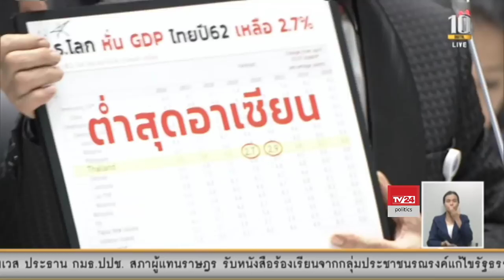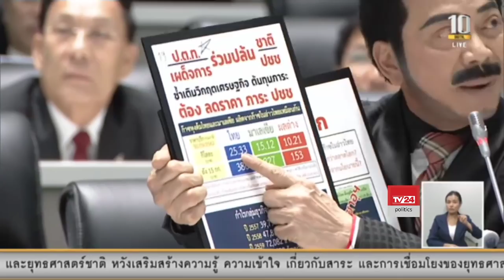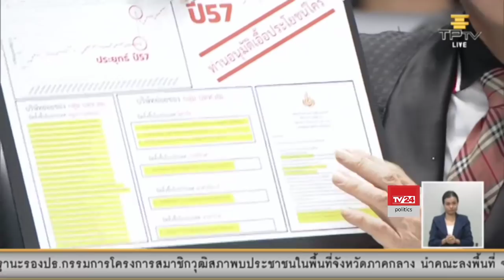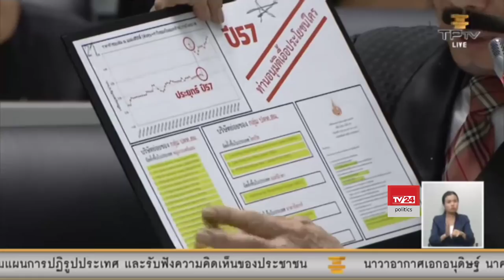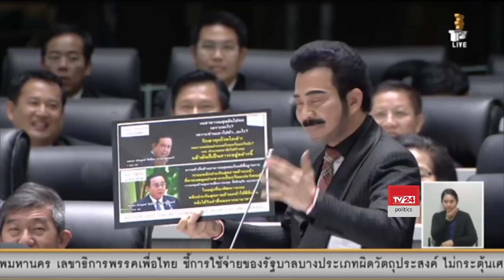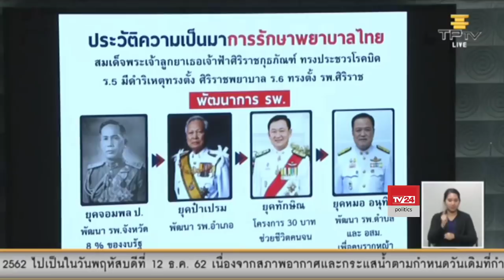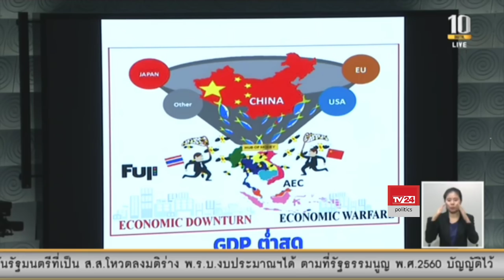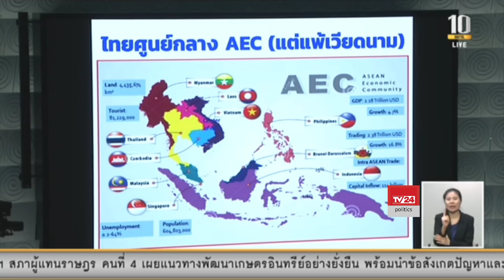นายศรัณย์วุฒิ ศรัณย์เกตุ ส.ส.อุตรดิตถ์ พรรคเพื่อไทย อภิปรายร่าง พ.ร.บ.งบประมาณรายจ่ายประจำปี 2563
การประชุมสภาผู้แทนราษฎร ชุดที่ 25 ปีที่ 1 (สมัยวิสามัญ) วันที่ 17 ตุลาคม 2562